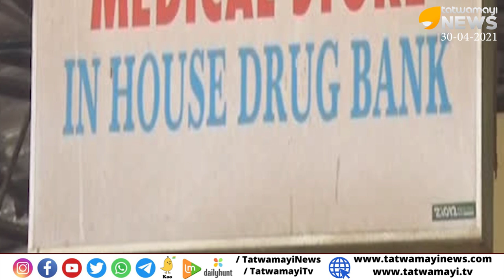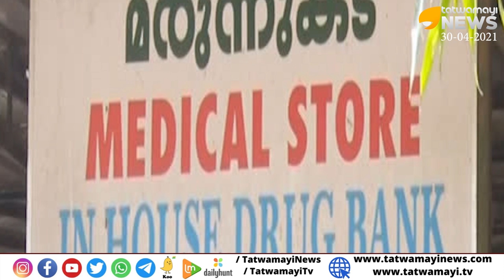രോഗികൾ പെരുവഴിയിൽ നിലവിളിക്കുന്നു, മൃതദ്ദേഹവുമായി മണിക്കൂറുകൾ കാത്തിരിക്കുന്നു...നമ്പർ വൺ കേരളം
രോഗികൾ പെരുവഴിയിൽ നിലവിളിക്കുന്നു, മൃതദ്ദേഹവുമായി മണിക്കൂറുകൾ കാത്തിരിക്കുന്നു...നമ്പർ വൺ കേരളം | Covid19